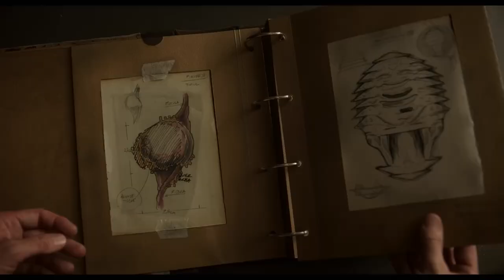Crimes of the Future Analysis | Gayle Sequeira | Kristen Stewart | Viggo Mortensen | Film Companion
Crimes of the Future is a 2022 science-fiction body horror film written and directed by David Cronenberg, and starring Viggo Mortensen, Léa Seydoux, and Kristen Stewart. Although it shares a title with Cronenberg's 1970 film of the same name, it is not a remake as the story and concept are unrelated. Watch this review to know more.

Edited by: Sakshi Arya
Producer: Vinisha Tauro
DoP & Sound: Rahul Chaudhry
Production Manager: Vir Suryawansshi
Production Intern: Maitri Dharod

Time Stamps:
00:00 Promo
00:13 David Cronenberg Filmography
01:20 Storyline of Crimes of the Future
02:00 Notable scenes of Crimes of the Future
03:00 Pros and Cons of Crimes of the Future
04:25 Conclusion